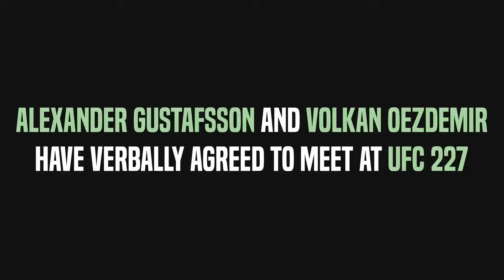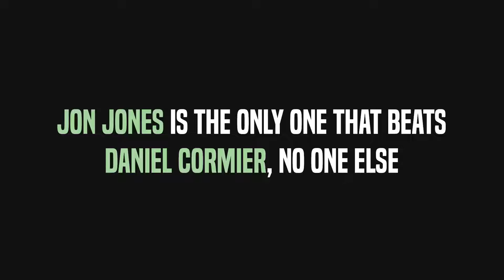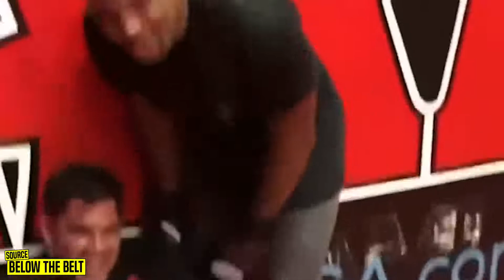John kavanagh slams ufc, Robert Whittaker laughs at Yoel Romero, Stipa vs Dc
John Kavanagh slams UFC, Robert Whittaker laughs at yoel Romero, Stipa vs Dc.See the buildup towards ufc 226.Hear about yoel romero usada controversy. Should Dc be scared of Stipa? Listen to how Robert Whittaker response to the mayhem.